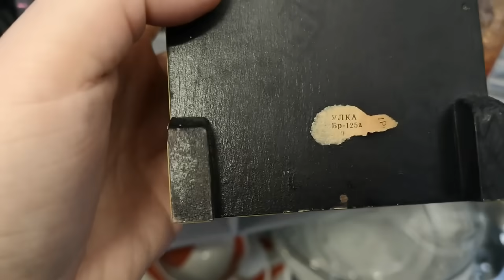НОВЫЙ ПОхОД на БАРАхОЛКУ в ГЕРМАНИИ! МНОГО ВИНТАЖнх ВЕЩЕЙ! ХРУСТАЛЬ! ФАРФОР! ШКАТУЛКИ СССР!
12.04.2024